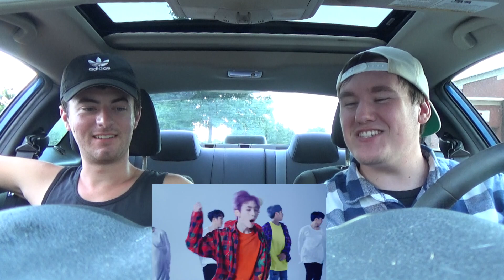M.O.N.T(몬트) - Will you be my girlfriend?(사귈래 말래?) MV Reaction [Roda Lover!]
A few months late, but we are finally checking out the 3 boy Kpop group of MONT! A cutesy kind of concept but Bryson actually really likes it, one of the rare occurrences. He also likes Roda a lot, comparing him to Yoda. Let us know what you think of MONT! Expect some more MONT coming on the channel very soon. We hope you enjoyed!

*~Social Media~*

Credits:
Music